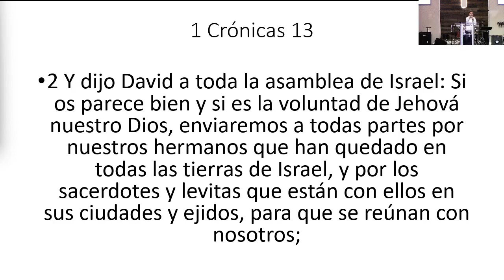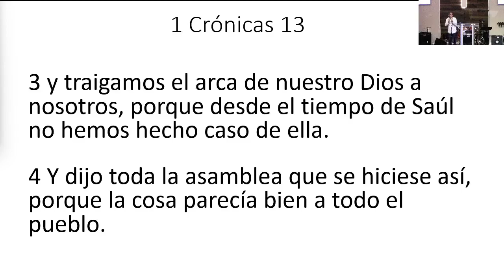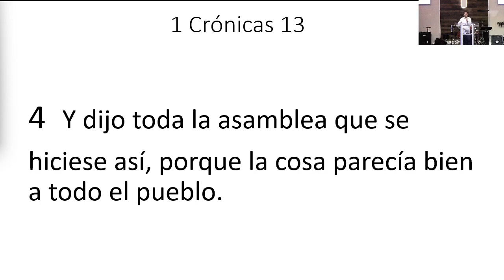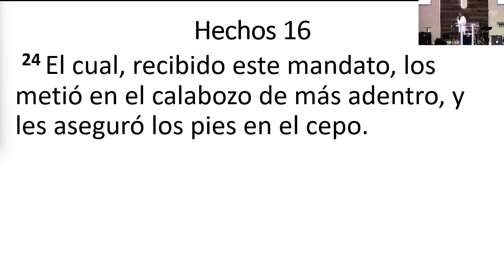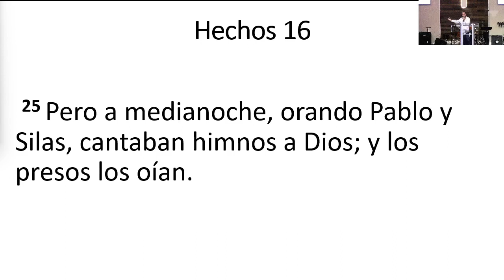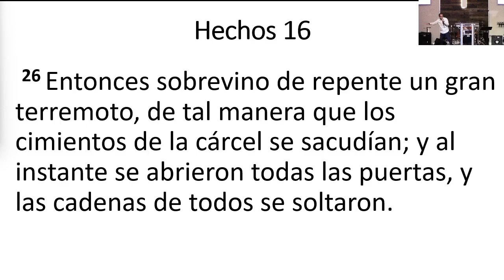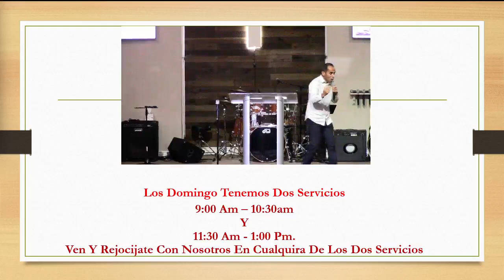08/24/2023 Estudio Biblico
Estudio Biblico
con Pastor Miguel Hurtado